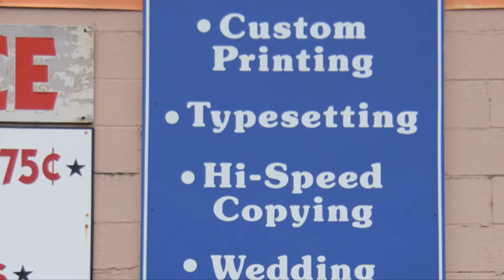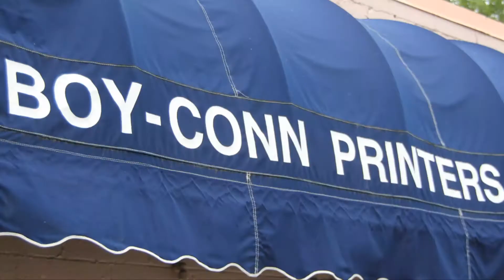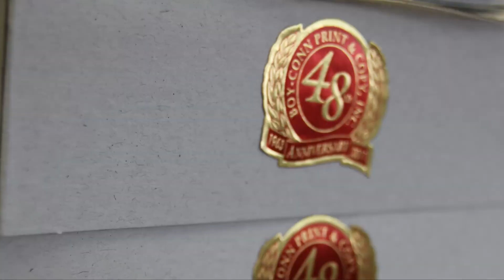Featured Profile: BoyConn Printers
For all your printing and paper needs, head to BoyConn Printing in Valparaiso!

The minute you walk through the door, you're greeted by the owners of the business, and they are ready and willing to assist you in any way they can.